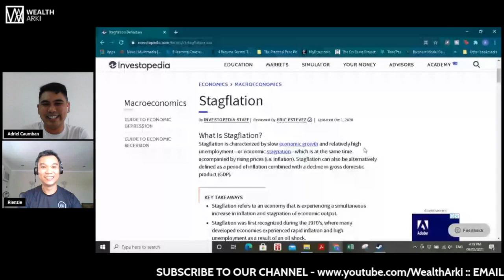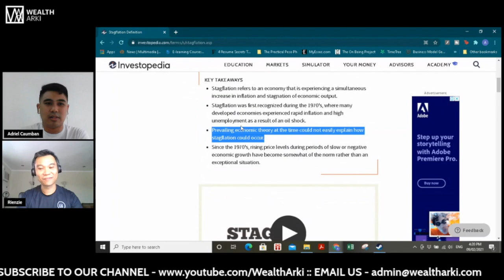What is Stagflation?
In this video, Adriel and Rienzie talk about stagflation. What is it and what should we do to protect our money during this time? Watch and find out.